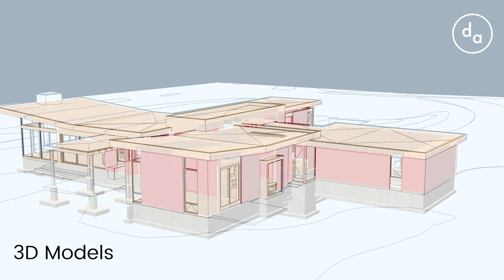Pinwheel House | DeForest Architects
Our latest video spotlights high-tech visualization tools we use to spark creative leaps, support collaboration, and streamline construction. From 3D models to renderings and virtual walkthroughs, they all make the design process more accessible, inclusive and fun. This new house breaks ground in Sun Valley this summer.